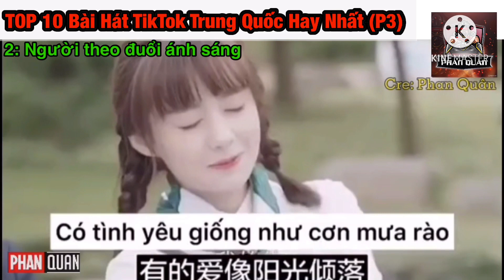Top 10 Bài Hát TikTok Trung Quốc Hay Nhất (P3) | Phan Quân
🔴Giúp tôi đạt 25000 người đăng ký đầu tiên❤️